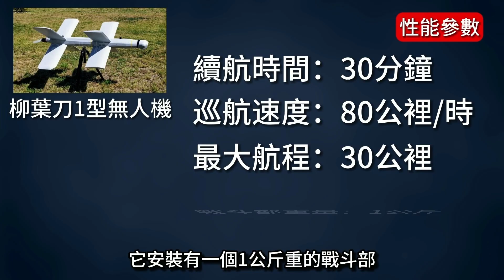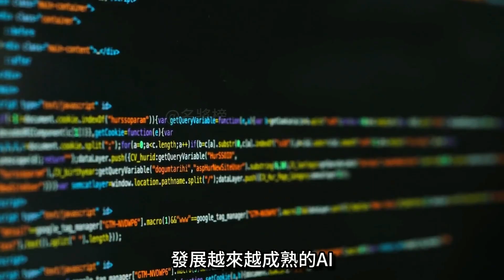像海馬斯一樣強大？俄烏雙方瘋狂掃貨FPV穿越機，它和其他軍用無人機相比有何優點？FPV穿越機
00:00 前言
00:39 戰場新星：FPV
02:42 瘋狂掃貨
04:11 FPV的優點
09:50 如何防御穿越機？
11:30 改變

在這場持續一年半的俄烏戰爭中
雙方都使用了許多強大裝備
但最讓人意外的是
在這場戰爭中最受雙方關注的武器
既不是俄軍號稱最強的匕首
也不是名聲大噪的海馬斯
而是貌不驚人的無人機
而在無人機的所有種類當中
又以FPV穿越機
最受前線士兵的歡迎
那麼這種穿越機
究竟和偵查無人機有何區別
它又為什麼會同時受到
俄烏雙方的歡迎呢

In this year-and-a-half year-long war between Russia and Ukraine
Both sides used a lot of powerful equipment
But the most surprising thing is
The weapon most concerned by both sides in this war
It is neither the strongest dagger claimed by the Russian army
Not the famous hippocampus
It's an unassuming drone
And of all the types of drones
Also use the FPV crossing machine
Most Popular with Frontline Soldiers
Then this traversing machine
How is it different from a reconnaissance drone?
Why is it simultaneously
What about the welcome from Russia and Ukraine?

熱兵器 FPV穿越機 無人機 俄烏 海馬斯 烏克蘭 俄羅斯 VR眼鏡 T-90主戰坦克#"彈簧刀"300型自殺無人機#柳葉刀1型無人機#俄羅斯軍隊-2023國際軍事技術論壇